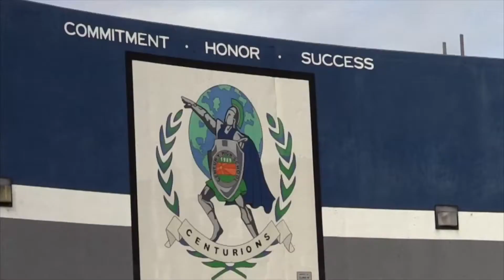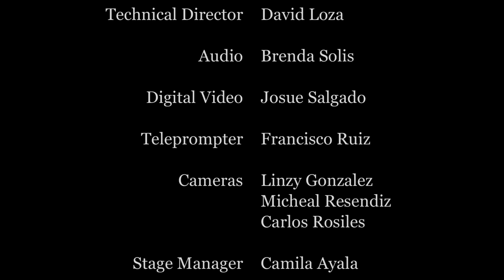The Inside Scoop - September 20, 2016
Today... with Ashley Flores and Juan Parra plus new broadcast student Marcos Castellanos interviews Coach West about today's tennis match at Valley High School and a Robotics Club promo video from Mr. Martin.